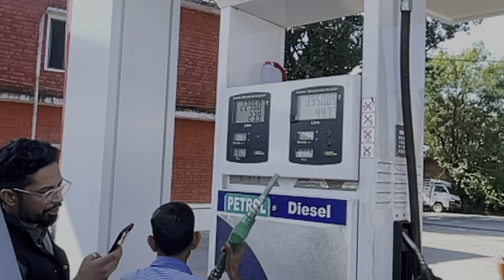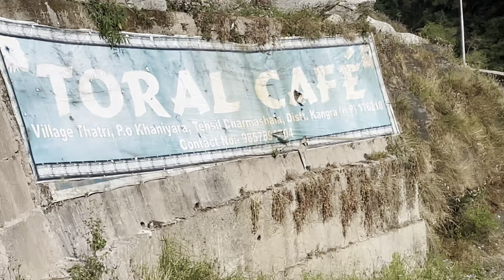Toral cafe - part 1 // Toral cafe Dhramshala // A day out // one of the best place in dhramshala 🏔️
Please
Thankyou for watching the vlog  🥰🤗
-Saksham Thakur